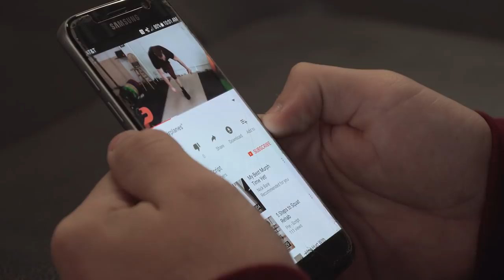What Your Powerlifting Program Split Should Look Like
In this video we talk about powerlifting splits, frequency for squat bench and deadlift. I also show you some of my new rehab/prehab to help fix my back pain.